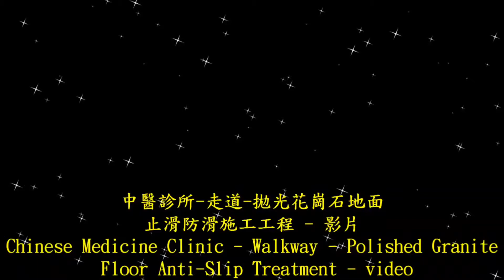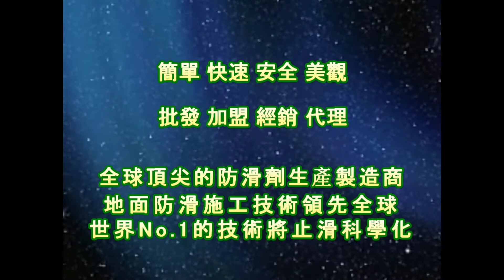1518 中醫診所 走道 拋光花崗石地面止滑防滑施工工程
止滑液,磁磚防滑液,地面防滑,4吋油漆盤滾輪刷,防滑劑,止滑劑,防滑液,止滑液,止滑漆,防滑漆,地面防滑劑止滑劑防滑液止滑液,防滑液止滑液防滑劑止滑劑生產製造廠商